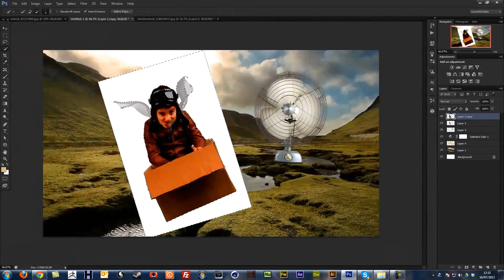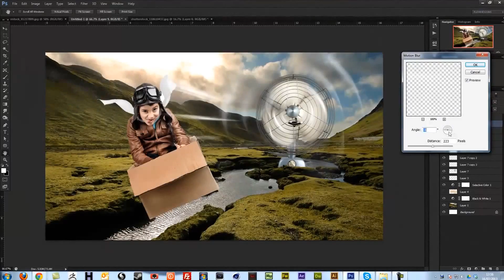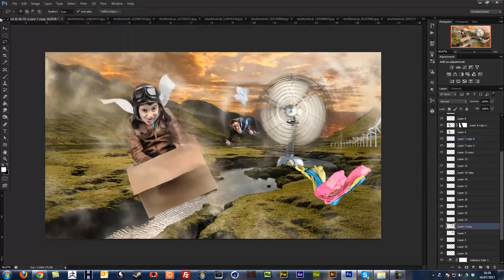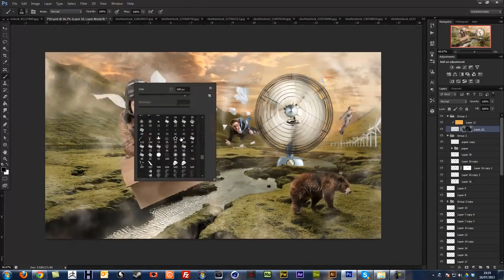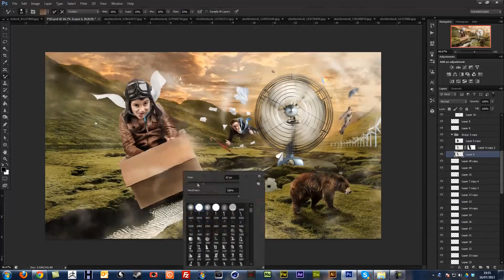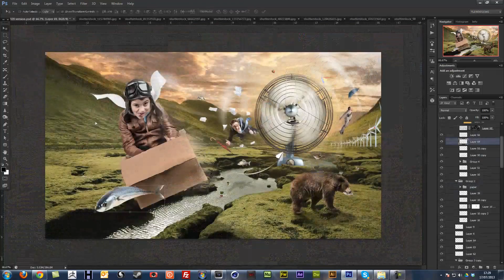An Air of Creativity - Speed art ( Photoshop ) | CreativeStation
This video is made by: FlewDesigns

RU:
Это видео создано: FlewDesigns